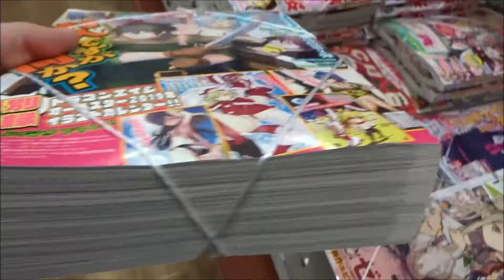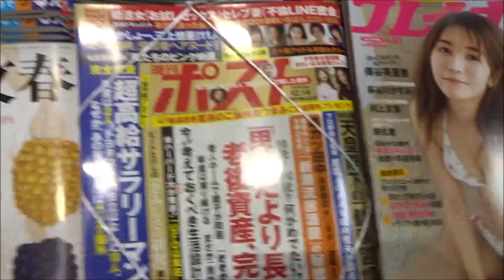ドラゴンエイジ 2019年1月号「村人ですが何か」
500万回再生達成
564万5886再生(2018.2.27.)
3年間で動画1万本
Hiroshima Prefecture
Itsukushima Shrine
 毎日投稿
広島youtuber
次世代 youtuber
１日10万回再生
１００万回以上再生されている動画、チャンネル